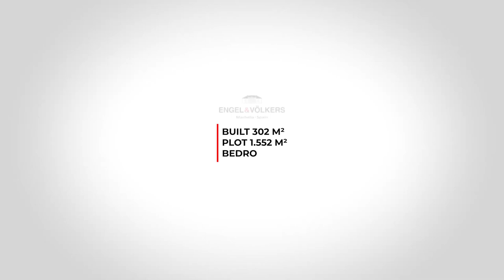Impressive villa with panoramic sea views in Marbella | W-02REDF | Engel & Völkers Marbella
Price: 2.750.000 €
E&V ID W-02REDF
Beds 5
Baths 6
Plot 1.552 m²